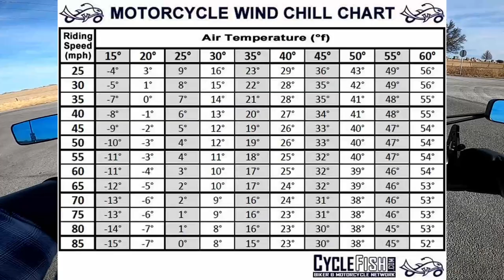Fury Friday 40 My 700 Mile Fix-it Trip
Mailing Address
Stevy Faux
P.O.Box 261

Motorcycle Cruise Control, Motorcycle Throttle Lock, Universal Throttle Assist Wrist/Hand Grip Lock Clamp with Silicone Ring Protect Fits Most Any Bike Durable Lightweight Aluminum Alloy (3)